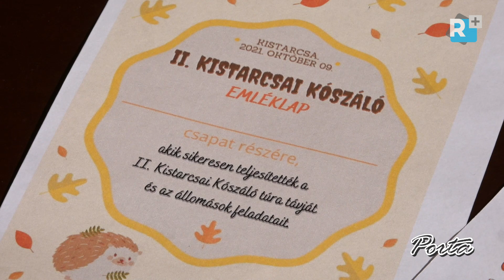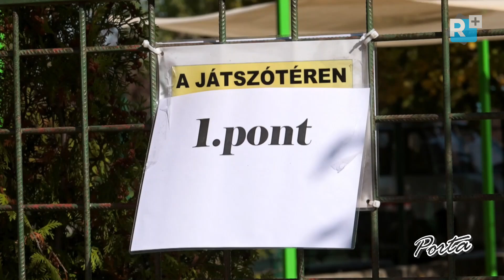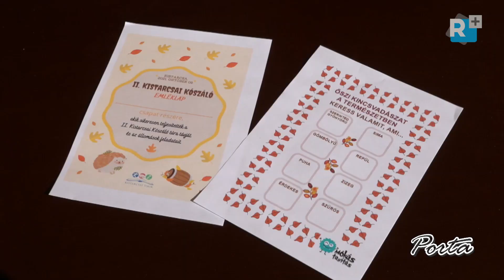II. Kistarcsai Kószáló – városi séta családoknak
2021. október 9-én megrendezték a második „Kistarcsai Kószáló” elnevezésű városi sétát. A tavalyi évhez hasonlóan elsősorban családok, baráti társaságok túráztak. A séta 5 pontján játékos feladatok, ügyességi játékok, rejtvények várták a résztvevőket.

Felelős szerkesztő: Szabadi Attila
Operatőr: Farkas Zoltán
Vágó: Szabadi Attila
Gyártásvezető: Szabadi Mónika